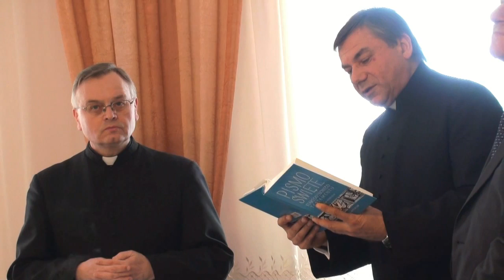Akcja Katolicka Legnica - Opłatek w Polkowicach 26.01. 2014.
Akcja Katolicka Diecezji Legnickiej . Spotkanie opłatkowe w Polkowicach 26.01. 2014.